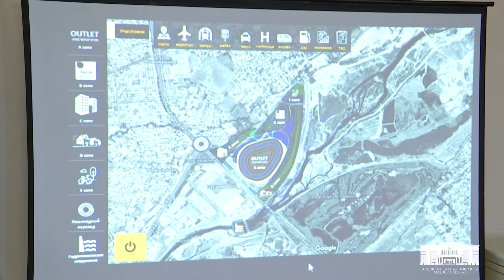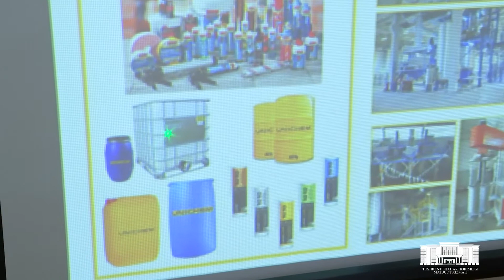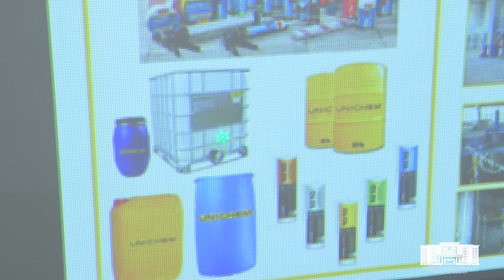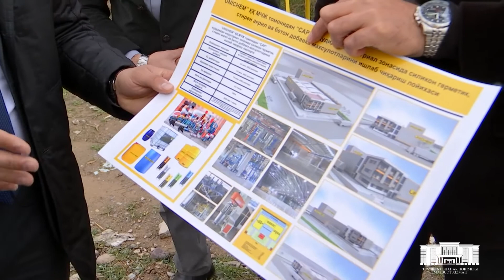Инвесторларга эътибор. Бектемир туманидан махсус репортаж